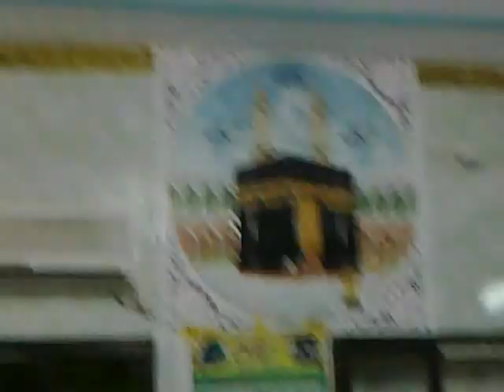Usmaniya Masjid Talawat Qari Habib Ullah Chisti